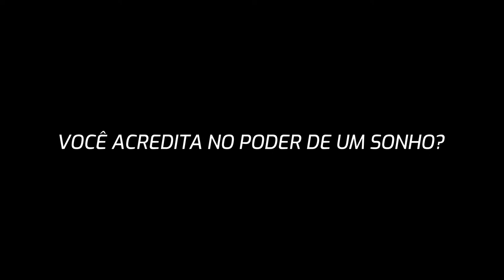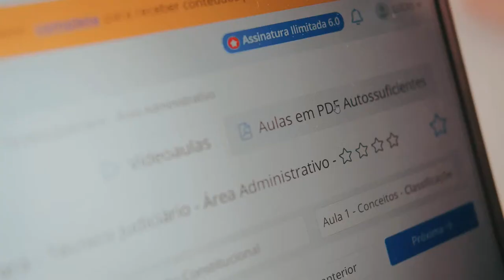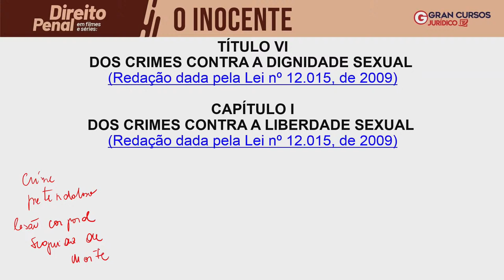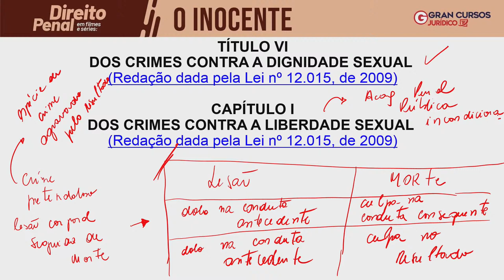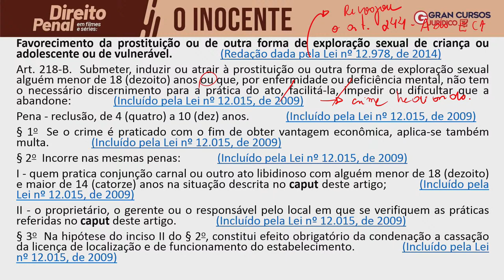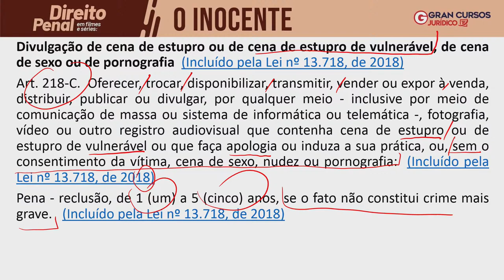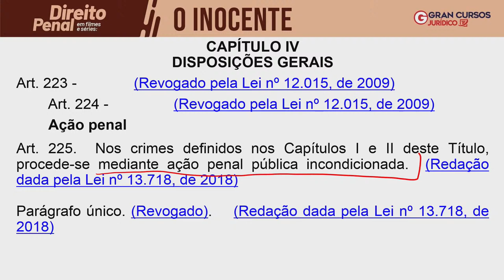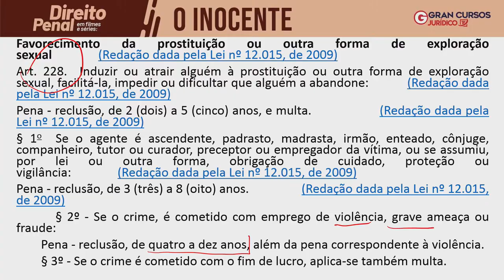Direito Penal em Filmes e Séries - O Inocente com Prof. Sérgio Bautzer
🔊 O Mapa da Aprovação: Aproveite o MENOR PREÇO já visto.

Início:
Material:

Início: 27:50

Aplicativos EXCLUSIVOS para Assinantes Ilimitados:
🎧 Gran Audiobooks: